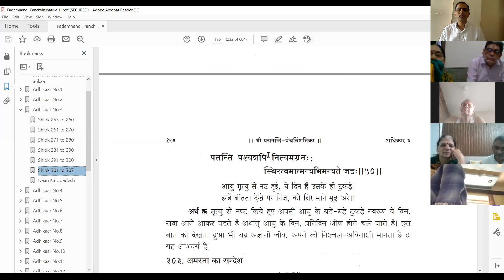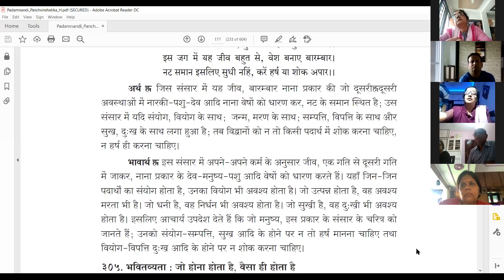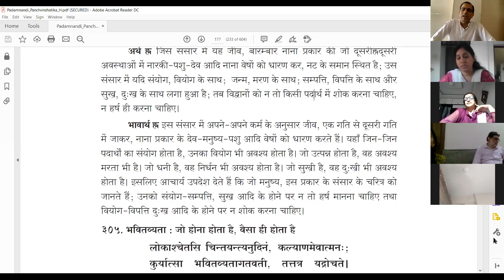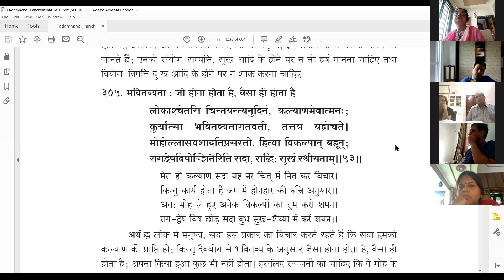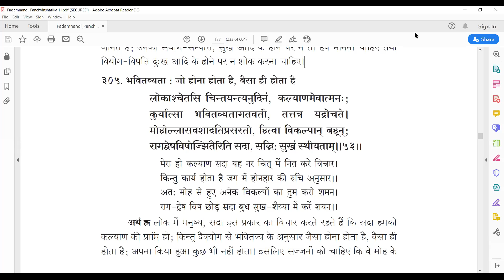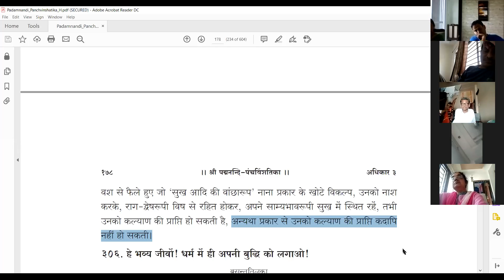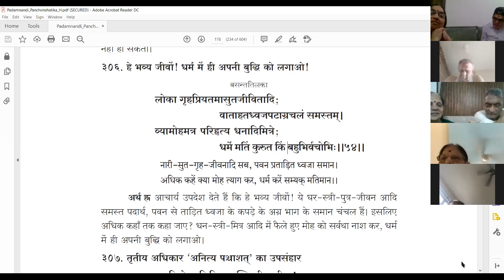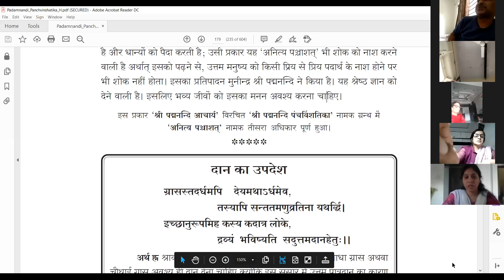80 अधिकार 3 दोहा 303 - 307 भवितव्यता जो होना होता है, वैसा ही होता है